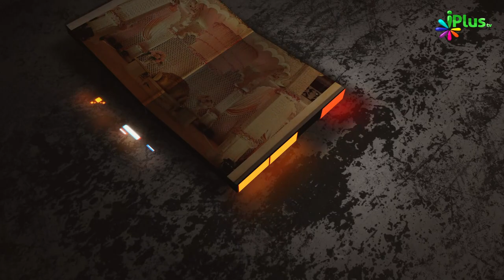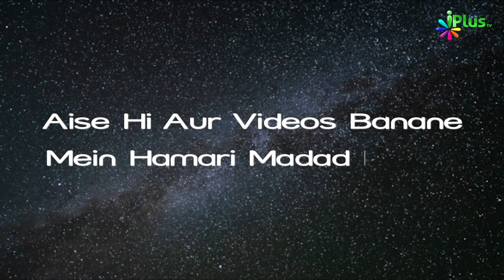Dawat-o-Tableeg Mein Masajid Ka Istemaal Part 01 | Hame Zamee Ke Masail Par Baat Karna Hai Ep 06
Dawat-o-Tableeg Mein Masajid Ka Istemaal Part 01 | Hame Zamee Ke Masail Par Baat Karna Hai Ep 06 | Shaikh Abul Aas Waheedi | Shaikh Abdus Shakoor Madani | Shaikh Kifayattullah Sanabili | Shaikh Sarfaraz Faizy | iPlus TV